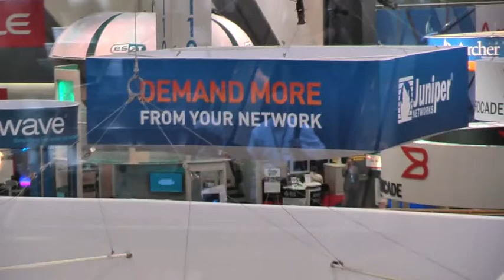Michael Rothschild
MIchael Rothschild and Tawnee Kendall discuss security and interoperability at RSA Conference 2009. Read about similar topics on Juniper's Networking Now blog

"When we look at the average enterprise, it has a significantly different footprint than even a few years ago. Considerably more distributed, there is a constant flurry of people moving between headquarters, branch facilities and the field. This is how business is done. How ready and secure is your business to take advantage of the opportunities that are available to the distributed enterprise. This was one of the major questions that security companies were attempting to answer at the RSA show in San Francisco where I was caught taking a break from the show floor."